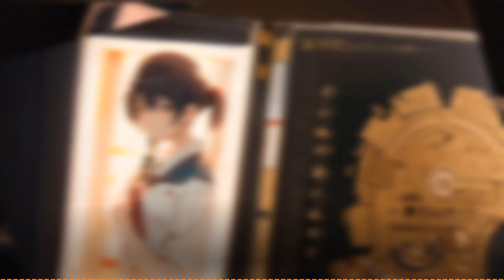HERE WE GO! - Nightcore (Lil Nas X - Beverly Hills Cop soundtrack)